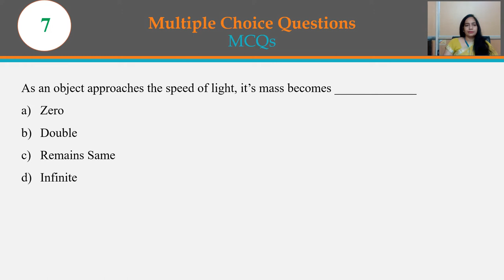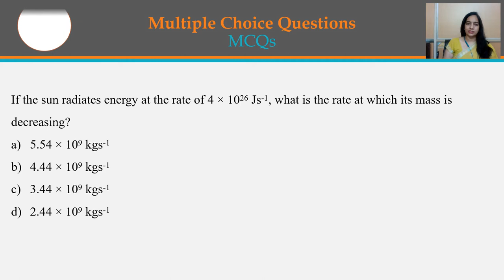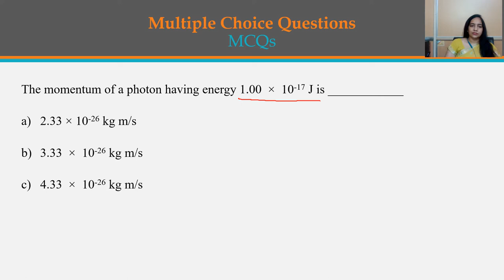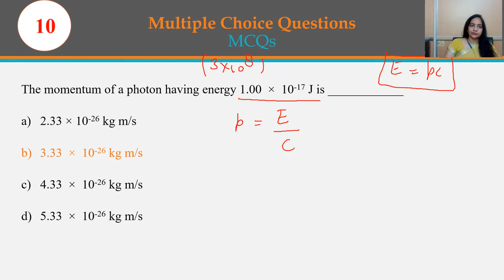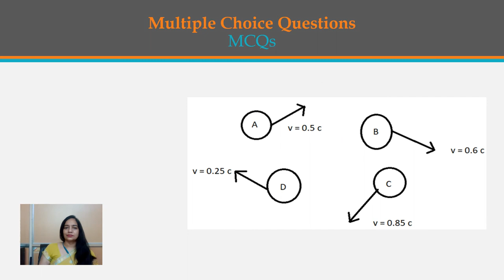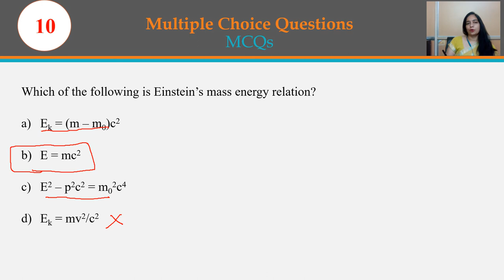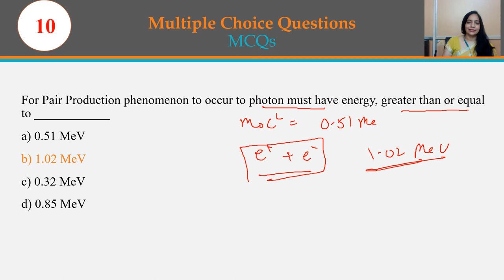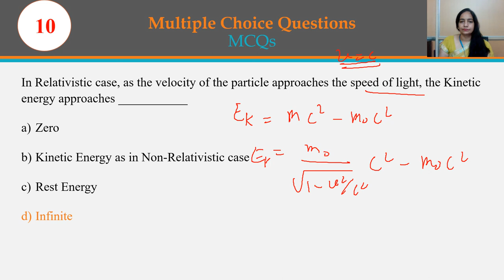MCQ Specials Theory of Relativity #4